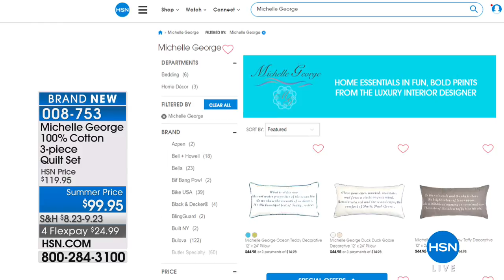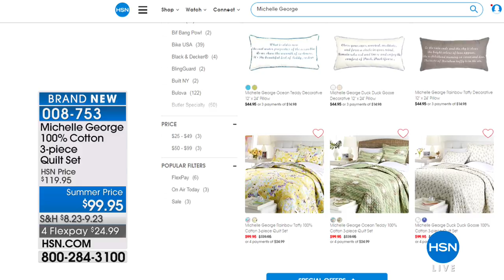Michelle George Duck Duck Goose 100% Cotton 3piece Quilt...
Michelle George Duck Duck Goose 100% Cotton 3piece Quilt Set
Add a delightful whimsy to your bed with this lighthearted quilt set. With a tonal print that adds a certain sophistication to an...